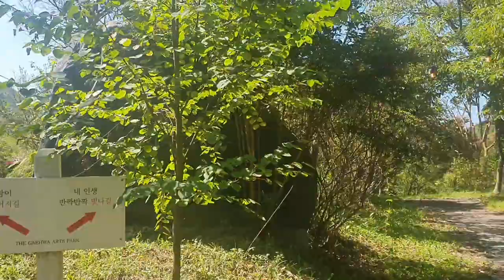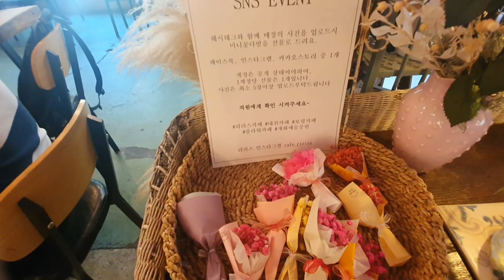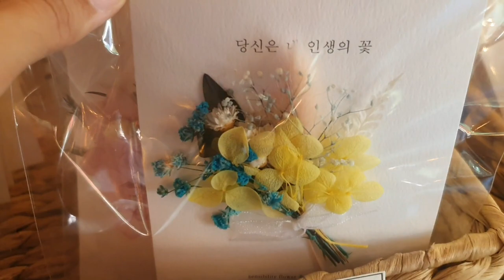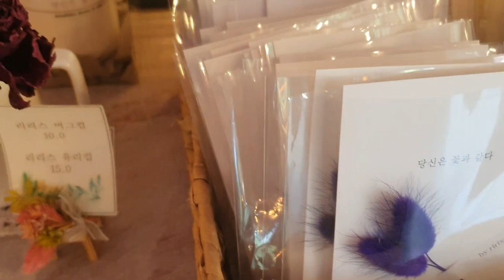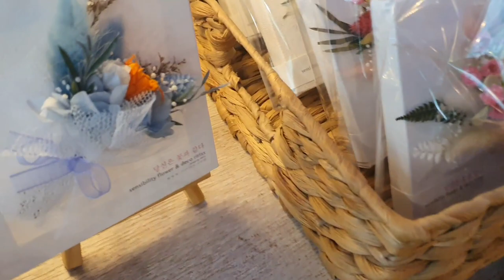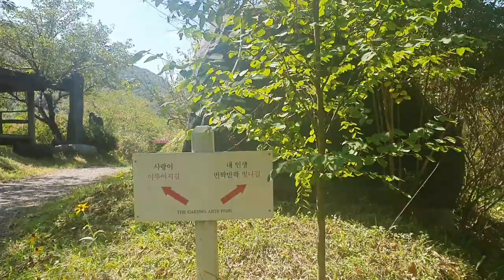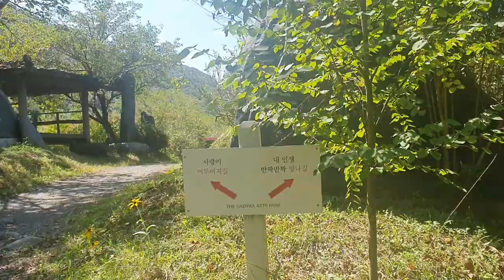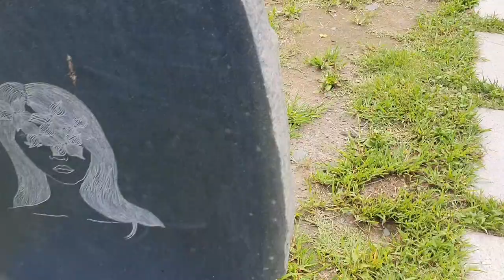꿀 잠 솔솔 /칼림바 10시간 연속 듣기/당신은 꽃과 같다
꿀잠이 필요해 예쁜 꽃들 속에서 예쁜 칼림바 소리 들으며 예쁜 꿈 꾸세요

힐링여신 시간저축용 입니다
꿀잠 주무시기 전 함께 해주시면 감사 하겠습니다
꼭 댓글 남겨 주세요 저도 꼭 보답할게요